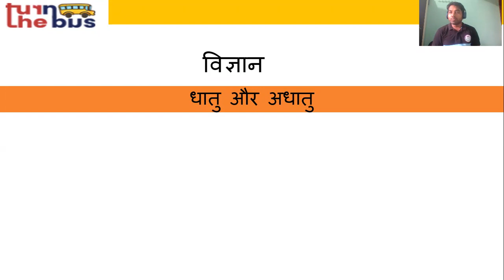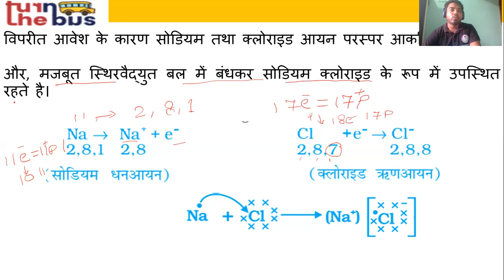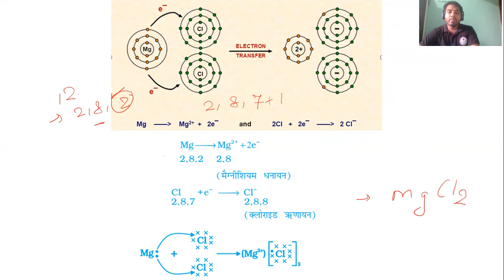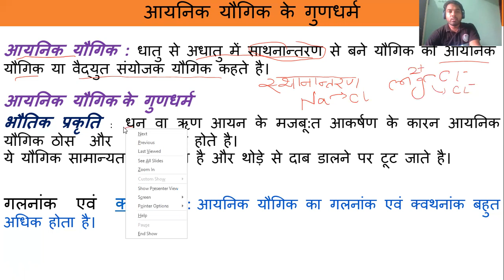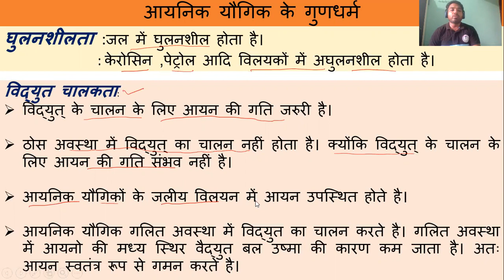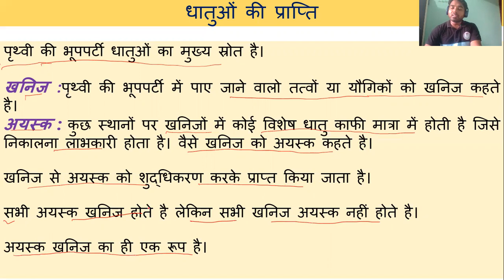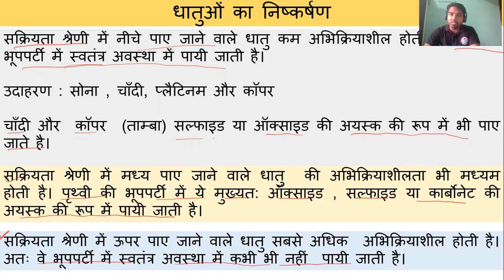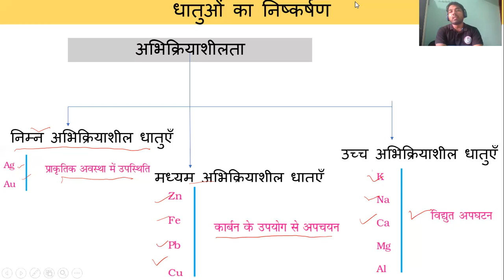Class 10 (BSEB) | Science | विज्ञान | धातु एवं अधातु | Metals & Non-Metals | Part 4 | Turn The Bus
इस पाठ में अध्यापकजी ने वर्णन किया हे आपके विज्ञानं विषय का पाठ - 4 धातु एवं अधातु । इस पाठ के सारे वीडिओ लेसन को देखे, उसको पढ़े, पुनरावर्तन करे और अपनी परीक्षा की तैयारी करे।

आपके विज्ञानं  विषय एवं दूसरे विषयों के पाठभी हमारी चैनल पर उपलब्ध हे , उन्हें देखे, समजे, पढ़े और अच्छा लगे तो लाइक, शेयर करे और अपने दोस्तों को के साथ भी शेयर करे (सुझाव दे) जो फ्री में अच्छी पढ़ाई करना चाहते हे।